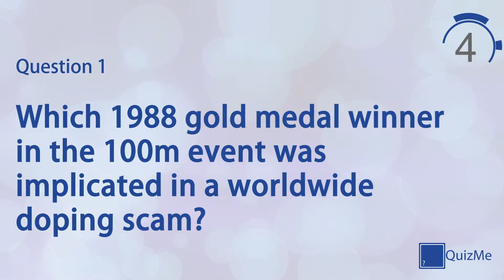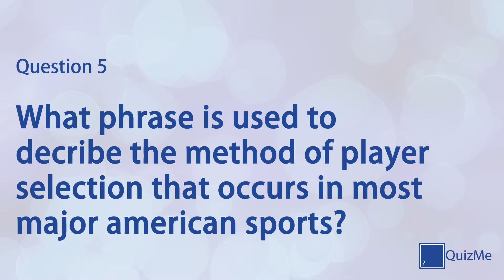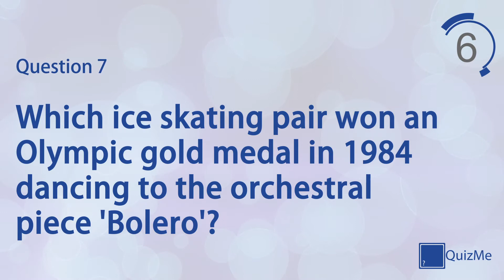Sports & Leisure Quiz | Number 16 | QuizMe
Welcome to our Sports & Leisure Quiz number 16 | January 2016

This quiz features seven quiz questions in the Sports & Leisure category, covering everything from tennis to baseball. Play alone to test your knowledge on a broad selection of subjects or play against friends and family for healthy competition.